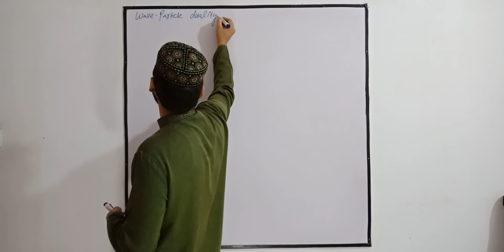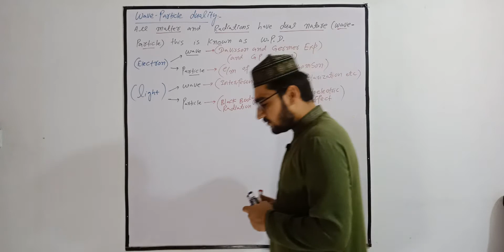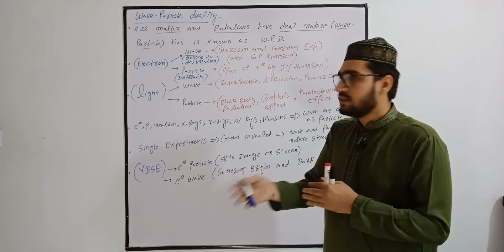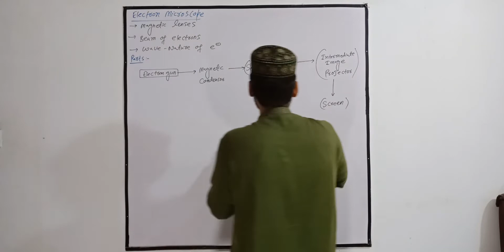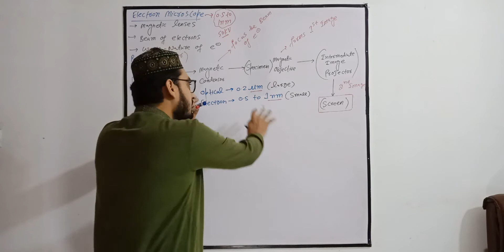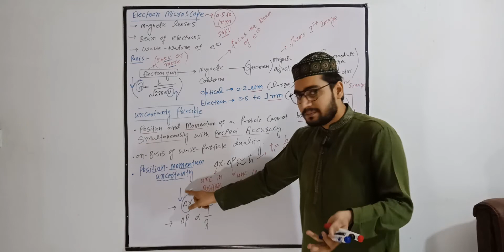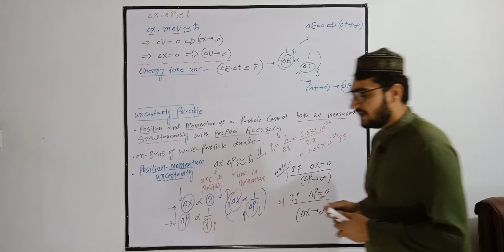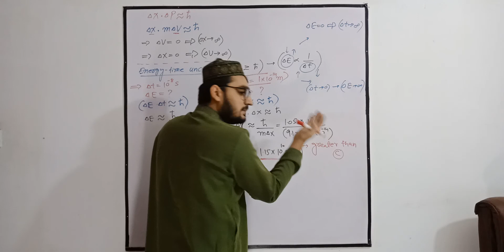WAVE PARTICLE DUALITY , ELECTRON MICROSCOPE , HEISENBERG UNCERTAINTY PRINCIPAL (ENTRY TEST MCQ’s)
All concepts are related to 2nd year physics PTB.